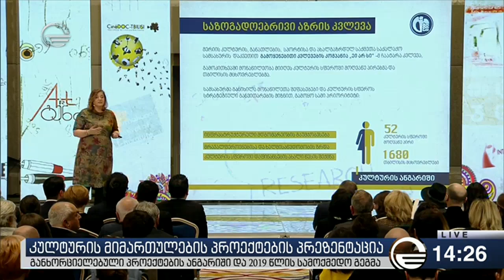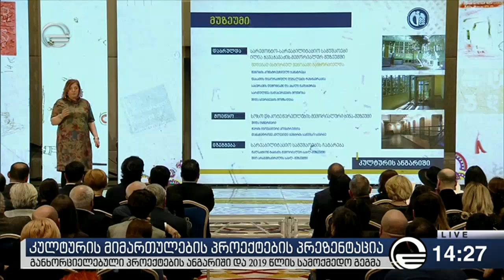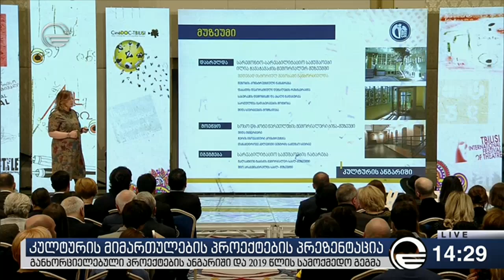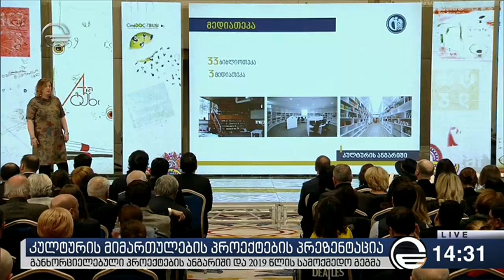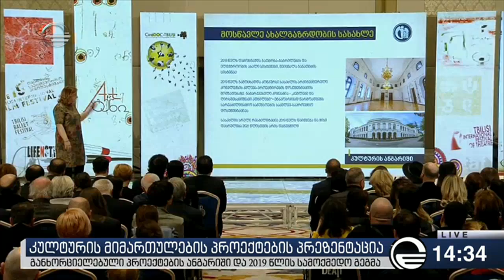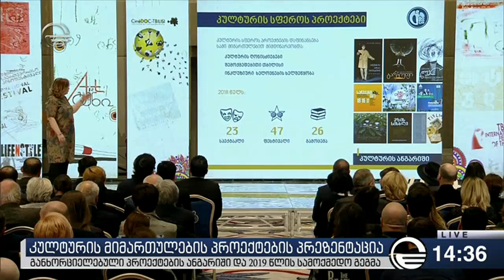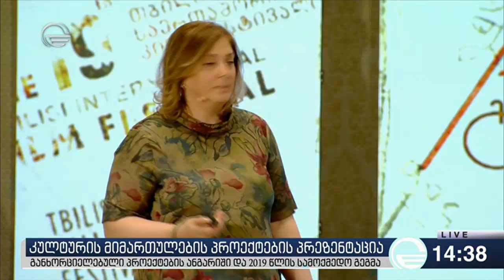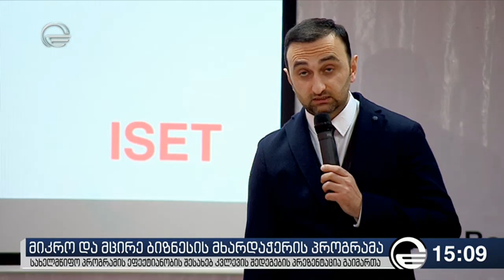ქრონიკა 14:00 საათზე - 4 აპრილი, 2019 წელი